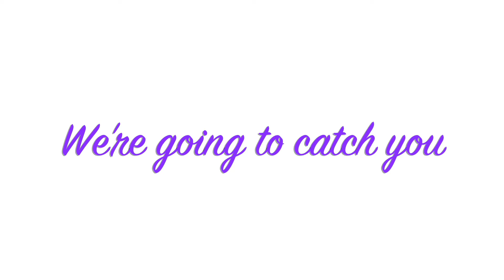To Dance is To Live :: CLAUDIA'SUNIVERSE VLOGS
Hey loves!  There's always dancing anywhere I am!  The children and I had a wonderful time filming this vlog.  Enjoy!

A heartfelt thank you for the song, "THE CALLING" by